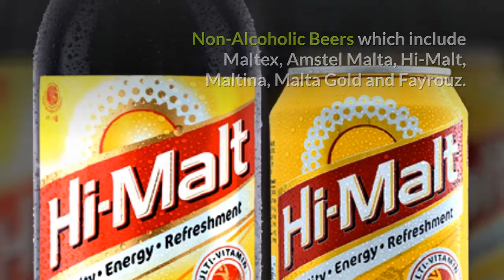Nigerian Breweries PLC Marketing Video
A simple and effective marketing video created for Nigerian Breweries PLC, the biggest brewery company that is socially responsible corporate organization with a good track record of corporate social initiatives.
Tools and Materials Used In This Video
Tool: Phone
Material: Description of the company and it's offers.